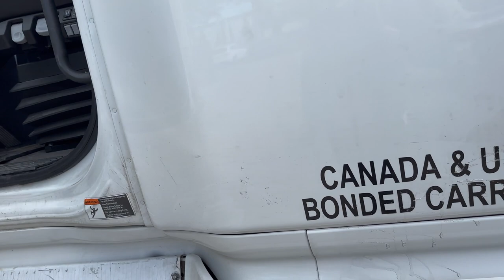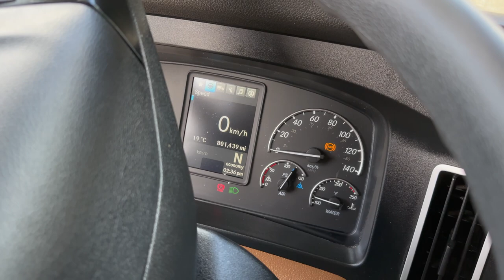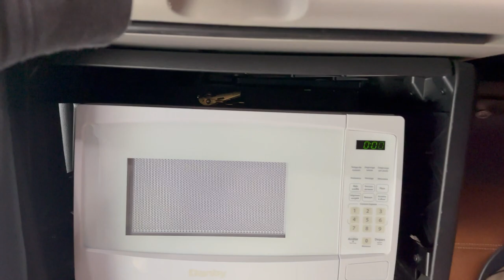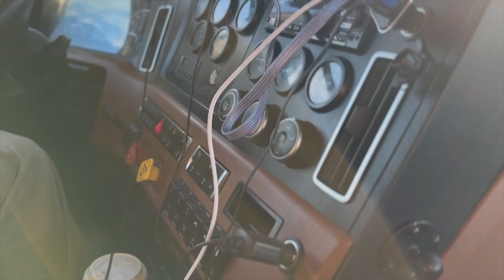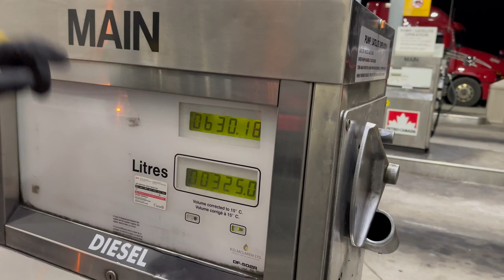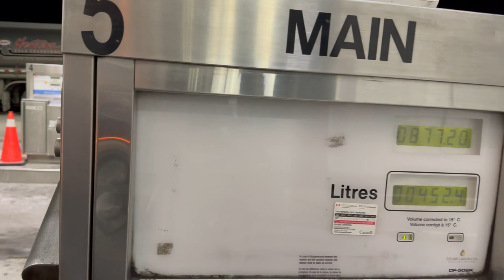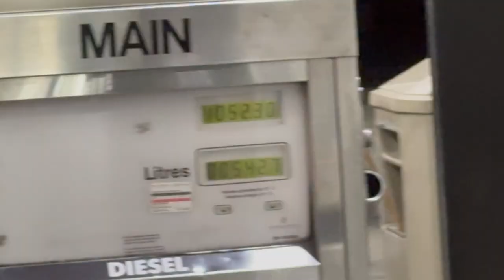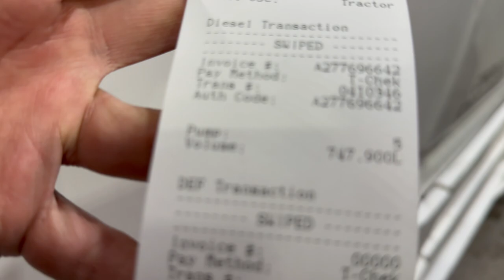TRUCK TOUR: Toronto, Canada To El Paso, Texas USA | Truck Driver Life in Canada & America| Reel #01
TRUCK TOUR:Toronto To El Paso,TX USA/Mexico Border|Reel #24| Pakistani in Canada & USA|

Canadian and American truck driver life!

Canada to USA
Canada road trip
USA road tip
El Paso
Taxes
Michigan
Ohio
Dalles
Road trip
USA highways
Canada highway
USA
Canada
North America
Mexico
USA Border
Mexico Border
Road Trip
Truck Trip
America Trip
America Road Trip